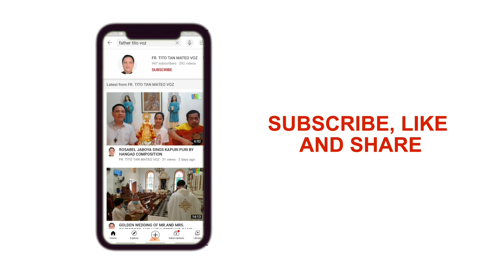IKAW AN GIHAHATA - ASI NGA DUNGOG HAN ATON TULIN, A